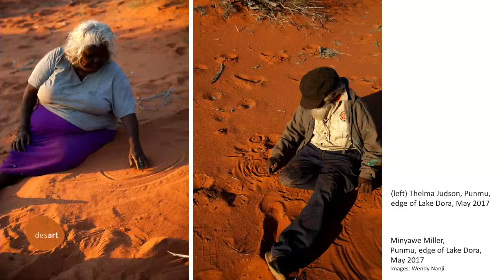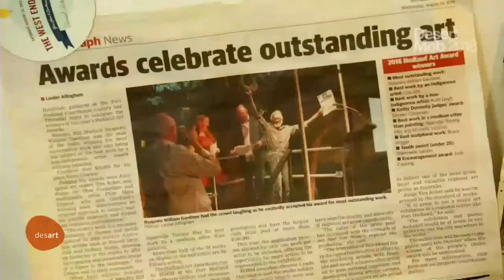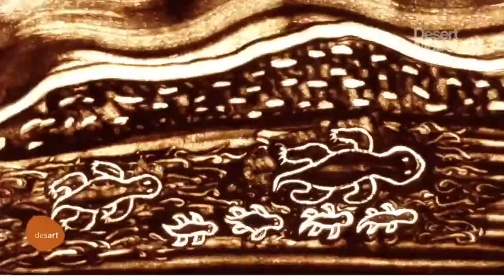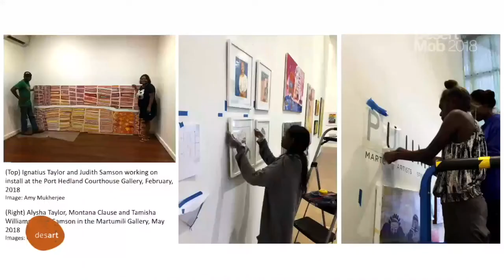Martumili Arts and Spinifex Hill Studio Pujiman